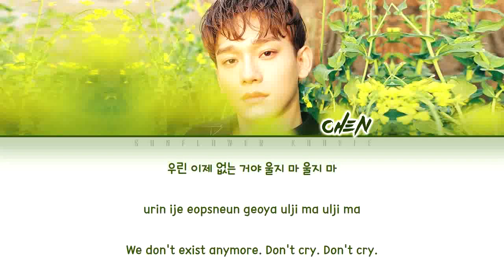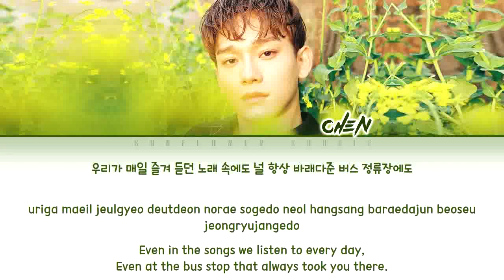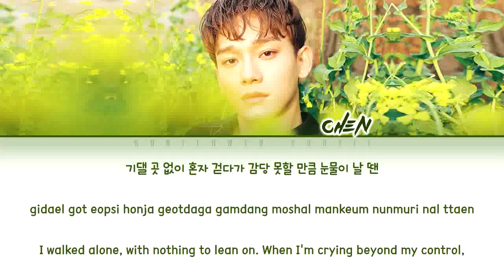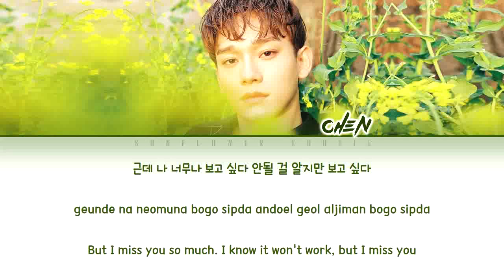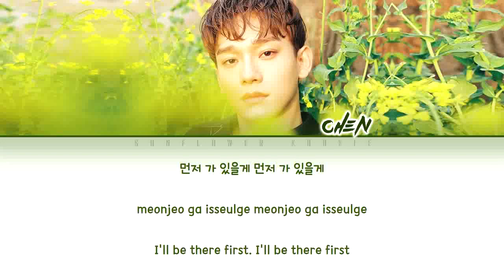Chen (첸) - I'll Be There (먼저 가 있을게) [Color Coded Lyrics |Han|Rom|Eng|가사]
Alright administered by SM Entertainment.

-Forget all the sad memories, hold my hand and smile-